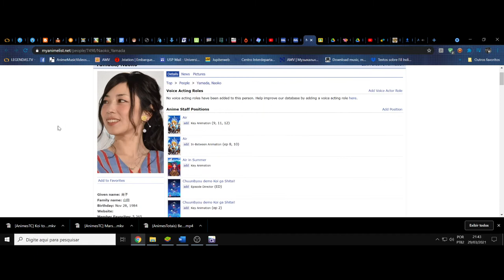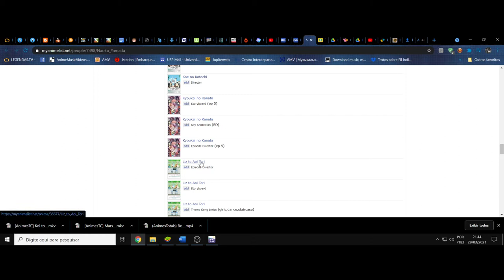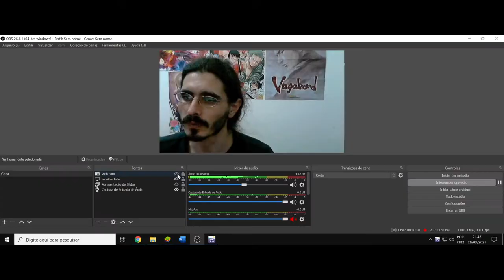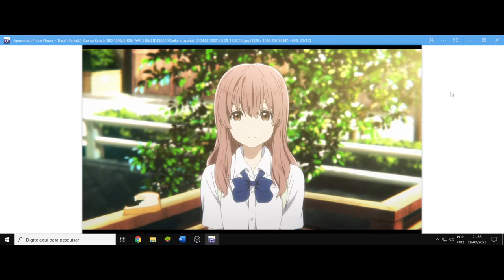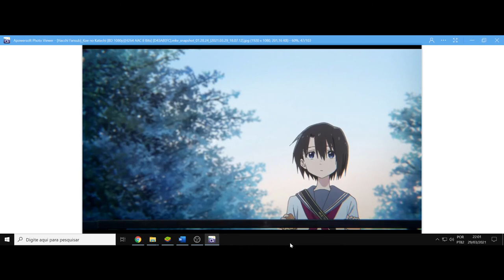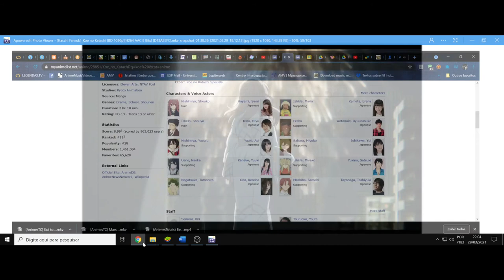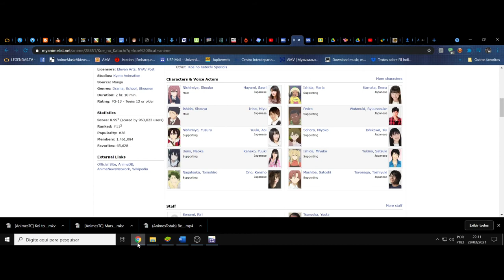(FD) Koe no Katachi. A voz do silêncio, o peso das cicatrizes